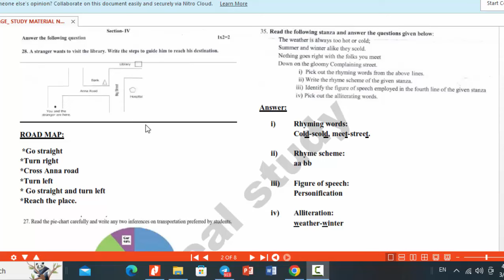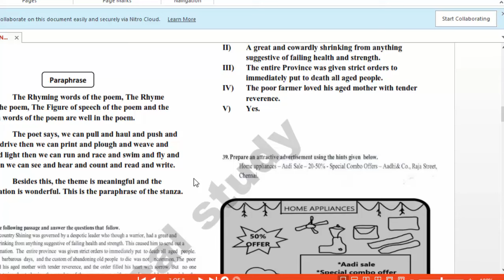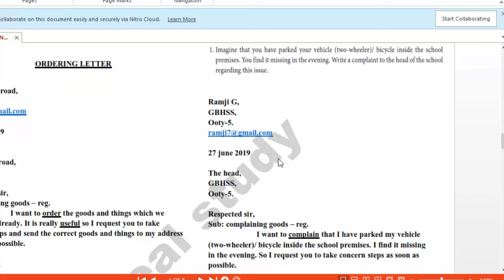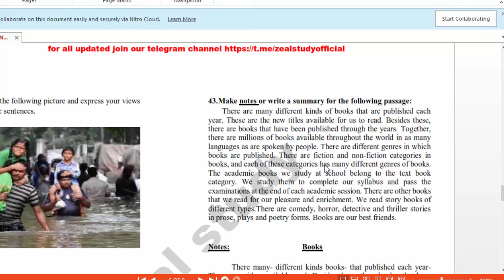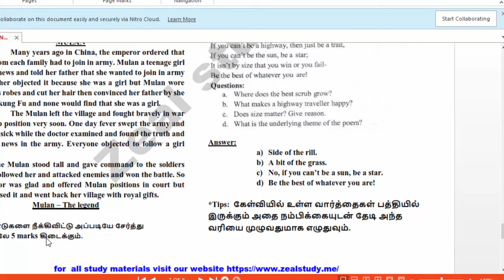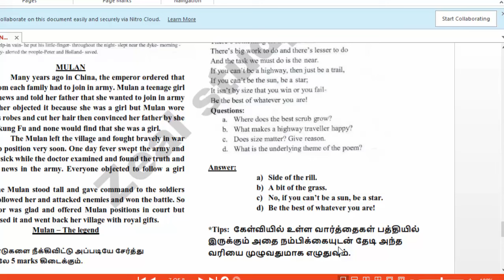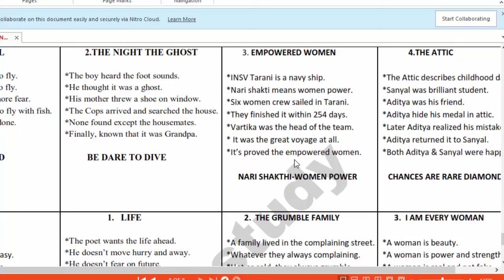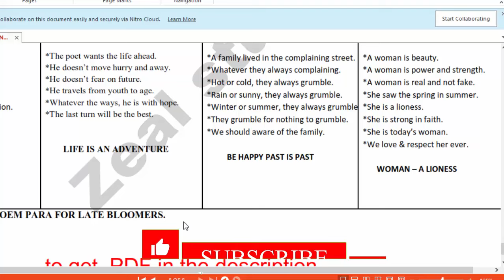10th English Easy pass materials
to get PDF Zeal study Model Question papers, Zeal study Lesson plan, Zeal study materials, Zeal study Videos, Zeal study English Materials, Zeal study 10th materials ,Home
Lesson plan
10th
10th TM Materials
10th EM Materials
9th
9th TM Materials
9th EM materials
8th
8th TM Materials
8th EM Materials
7th